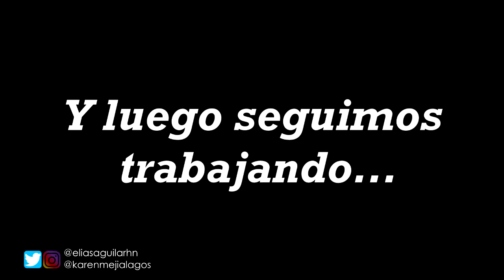Un día en la "Reporteada" junto a Karencita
Desde temprano visitamos algunos lugares para lograra entrevistas.